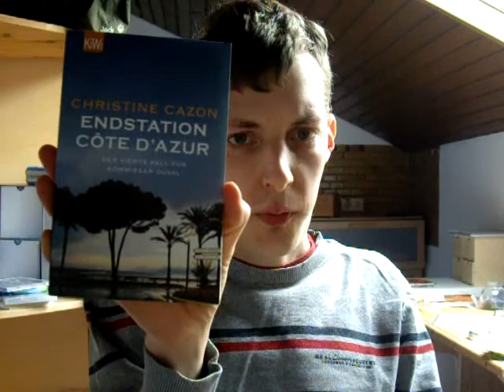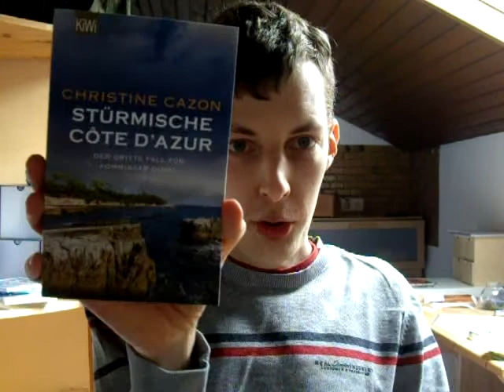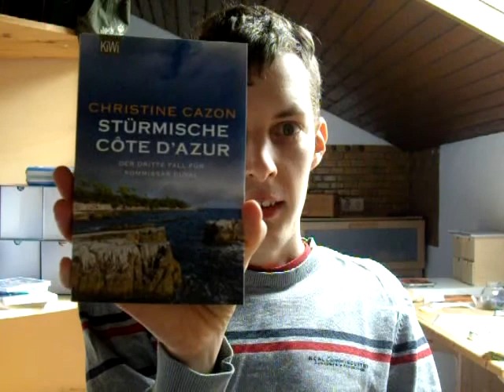Rückblick April 2017 - schon gelesen oder subt es noch?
Hier mein Rückblick auf den April des letzten Jahres